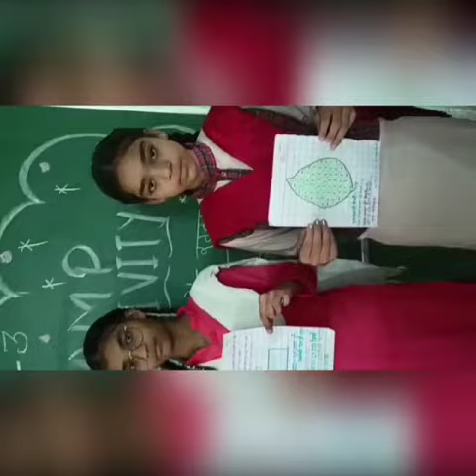GSSS Baserke Gillan Asr